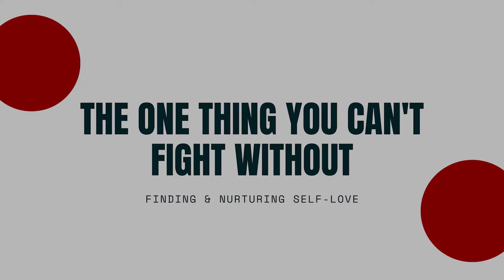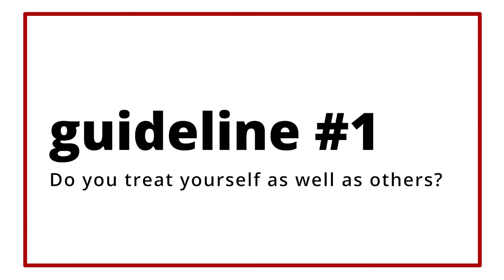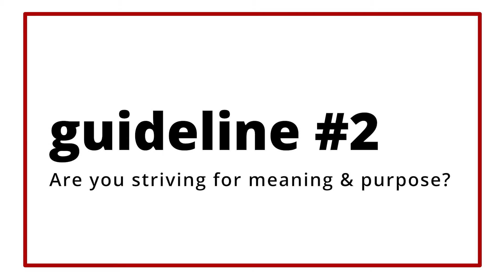Day 70: Find & Nurture Self-Love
What's the one thing that will ensure your rehab effort will fail? Self-loathing. Only love has the power to fuel your fight. Finding a credible reason to love yourself and learning how to nurture that love is often more difficult it needs to be. Let me help you.

Fighting for your life means finding and nurturing self-love. You won't give your all for someone you don't adore.